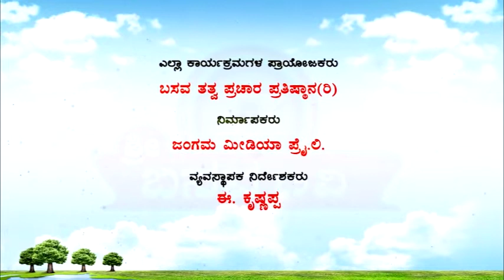Sri Basava Tv- Akkana Balaga- Ep 194